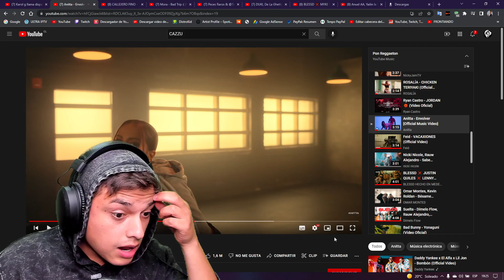[REACCION] Anitta - Envolver [Official Music Video]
Reacciono a : Anitta - Envolver [Official Music Video]